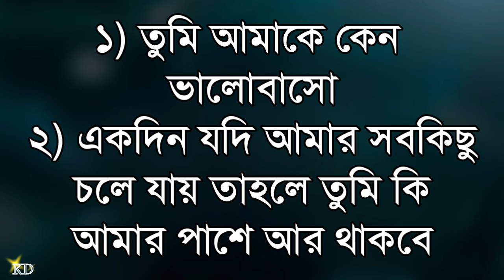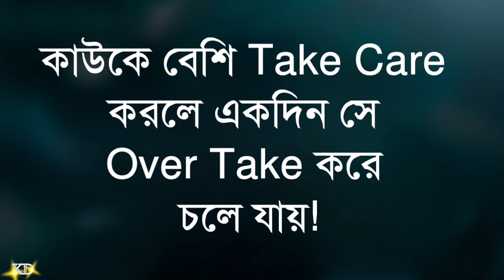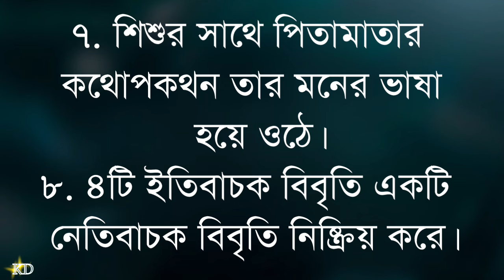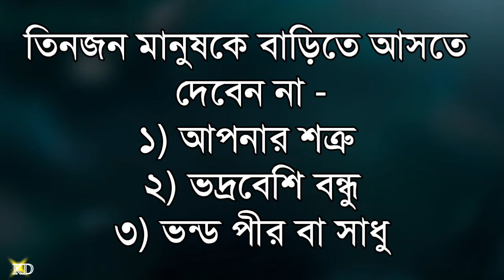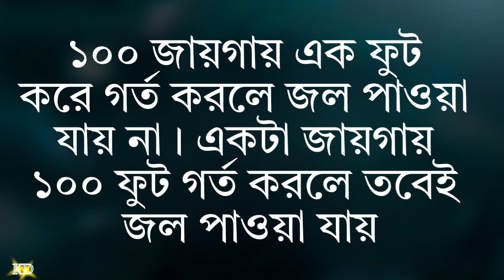মেয়েদের জীবন ধ্বংসের কারন কী জানেন? Best Motivational quotes | Bangla Motivation |Sad Emotional Ukti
মেয়েদের জীবন ধ্বংসের কারন কী জানেন? Best Motivational quotes | Bangla Motivation |Sad Emotional Ukti @kabitadutta1m @RsMotivationBangla143 @Motiversitybangla0523

your requirement:-
New Bani
Bangla Bani
morning motivation
Bengali Bani
Bengali quotes
niti katha
rich